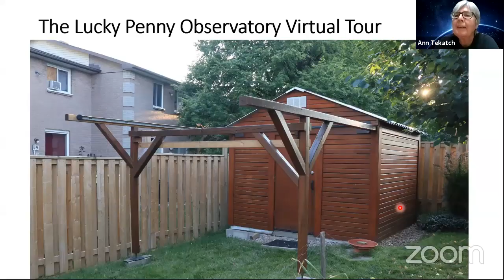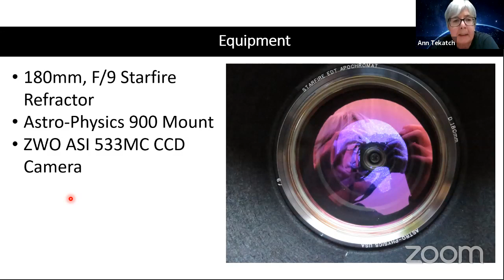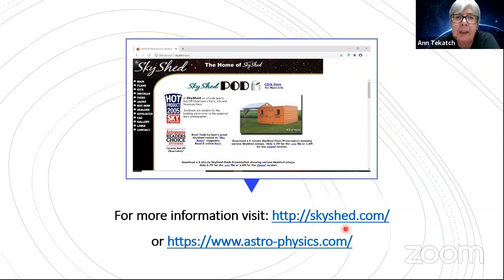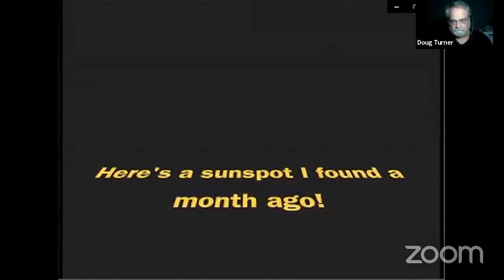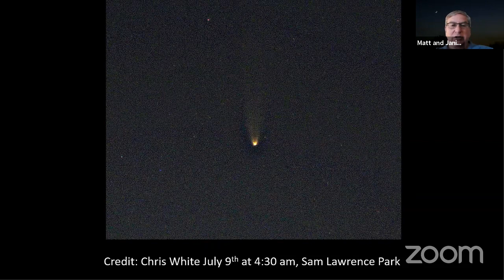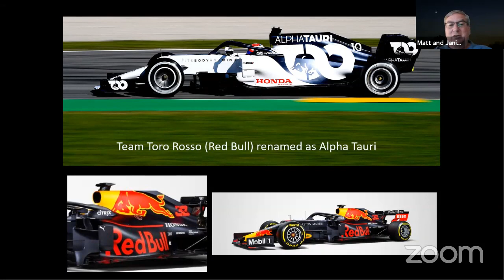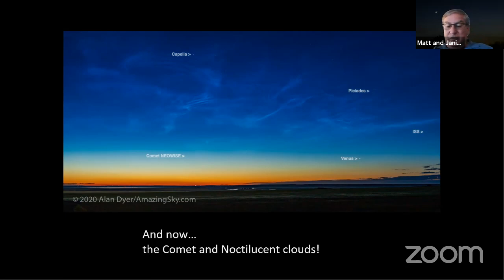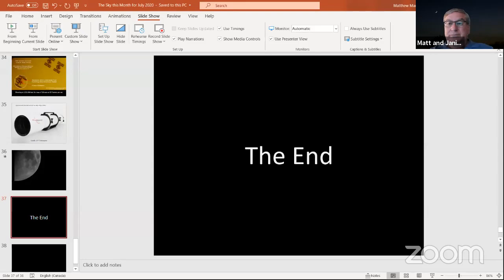HAA July 2020 General Meeting